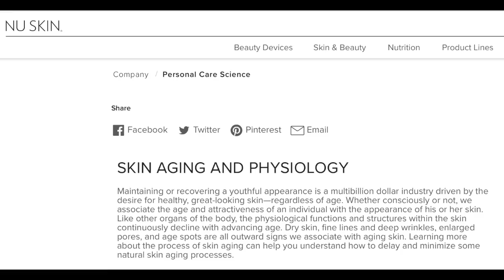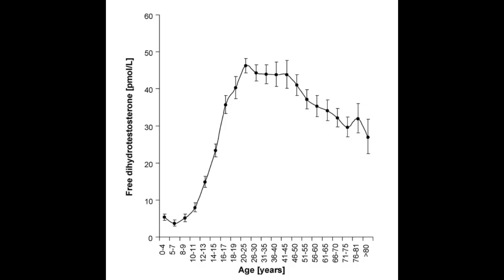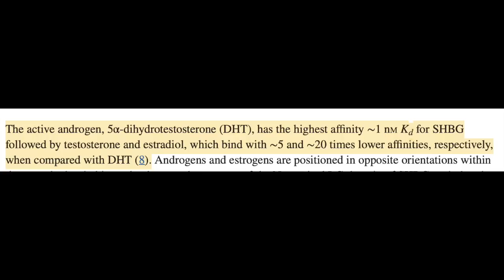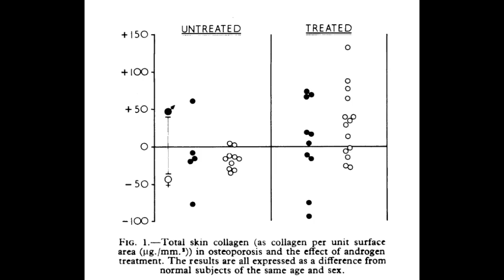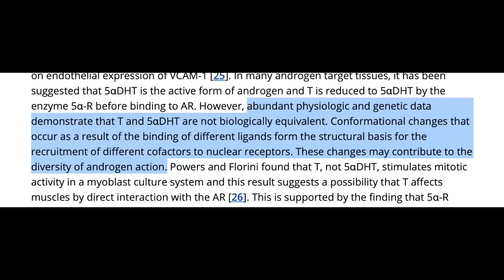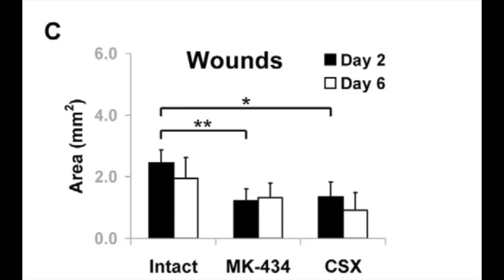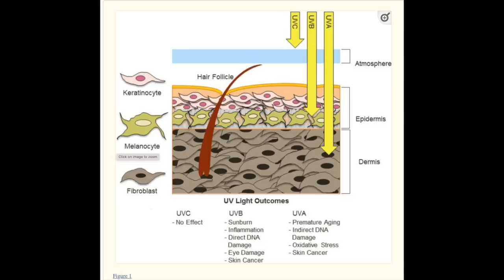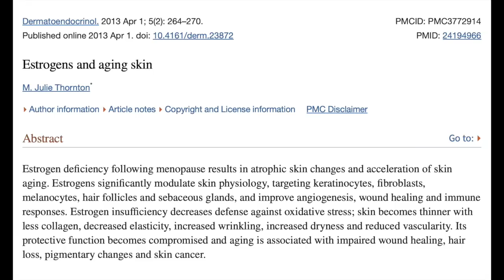DHT ages your skin and makes you ugly. DHT is a trash hormone episode VII.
Sources:
1. Feldman HA, Longcope C, Derby CA, et al. Age Trends in the Level of Serum Testosterone and Other Hormones in Middle-Aged Men: Longitudinal Results from the Massachusetts Male Aging Study.
2. Black MM, Shuster S, Bottoms E. Osteoporosis, skin collagen, and androgen. Br Med J. 1970;4(5738):773-774. doi:10.1136/bmj.4.5738.773
3. Fischer GM, Swain ML. Effect of sex hormones on blood pressure and vascular connective tissue in castrated and noncastrated male rats. Am J Physiol. 1977;232(6):H617-621. doi:10.1152/ajpheart.1977.232.6.H617
4. Hatakeyama H, Nishizawa M, Nakagawa A, Nakano S, Kigoshi T, Uchida K. Testosterone inhibits tumor necrosis factor-α-induced vascular cell adhesion molecule-1 expression in human aortic endothelial cells. FEBS Letters. 2002;530(1-3):129-132. doi:10.1016/S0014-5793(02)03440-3
5. Draelos ZD, Jacobson EL, Kim H, Kim M, Jacobson MK. A pilot study evaluating the efficacy of topically applied niacin derivatives for treatment of female pattern alopecia. J Cosmet Dermatol. 2005;4(4):258-261. doi:10.1111/j.1473-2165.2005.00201.x
6. Natoli AK, Medley TL, Ahimastos AA, et al. Sex Steroids Modulate Human Aortic Smooth Muscle Cell Matrix Protein Deposition and Matrix Metalloproteinase Expression. Hypertension. 2005;46(5):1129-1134. doi:10.1161/01.HYP.0000187016.06549.96
7. Gilliver SC, Ashworth JJ, Mills SJ, Hardman MJ, Ashcroft GS. Androgens modulate the inflammatory response during acute wound healing. J Cell Sci. 2006;119(Pt 4):722-732. doi:10.1242/jcs.02786
8. Gilliver SC, Ruckshanthi JPD, Atkinson SJ, Ashcroft GS. Androgens influence expression of matrix proteins and proteolytic factors during cutaneous wound healing. Lab Invest. 2007;87(9):871-881. doi:10.1038/labinvest.3700627
9. Gilliver S, Ruckshanthi J, Hardman M, Zeef L, Ashcroft G. 5α-Dihydrotestosterone (DHT) retards wound closure by inhibiting re-epithelialization. The Journal of Pathology. 2009;217(1):73-82. doi:10.1002/path.2444
10. Stárka L, Pospíšilová H, Hill M. Free testosterone and free dihydrotestosterone throughout the life span of men. The Journal of Steroid Biochemistry and Molecular Biology. 2009;116(1-2):118-120. doi:10.1016/j.jsbmb.2009.05.008
11. Bernard P, Scior T, Do QT. Modulating testosterone pathway: a new strategy to tackle male skin aging? Clin Interv Aging. 2012;7:351-361. doi:10.2147/CIA.S34034
12. Amaro-Ortiz A, Yan B, D’Orazio JA. Ultraviolet Radiation, Aging and the Skin: Prevention of Damage by Topical cAMP Manipulation. Molecules. 2014;19(5):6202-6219. doi:10.3390/molecules19056202
13. Lai JJ, Chang P, Lai KP, Chen L, Chang C. The Role of Androgen and Androgen Receptor in the Skin-Related Disorders. Arch Dermatol Res. 2012;304(7):499-510. doi:10.1007/s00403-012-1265-x
14. Sartorius G, Spasevska S, Idan A, et al. Serum testosterone, dihydrotestosterone and estradiol concentrations in older men self-reporting very good health: the healthy man study. Clinical Endocrinology. 2012;77(5):755-763. doi:10.1111/j.1365-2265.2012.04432.x
15. Round P, Das S, Wu TS, Wähälä K, Van Petegem F, Hammond GL. Molecular interactions between sex hormone–binding globulin and nonsteroidal ligands that enhance androgen activity. J Biol Chem. 2020;295(5):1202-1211. doi:10.1074/jbc.RA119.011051
16. Shi H, Lo TH, Ma D, et al. Dihydrotestosterone (DHT) Enhances Wound Healing of Major Burn Injury by Accelerating Resolution of Inflammation in Mice. IJMS. 2020;21(17):6231. doi:10.3390/ijms21176231